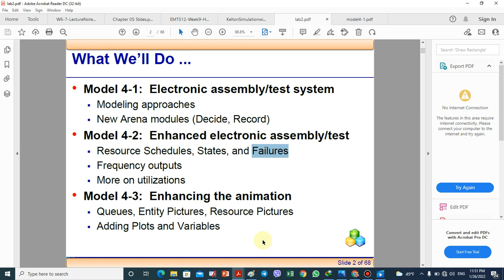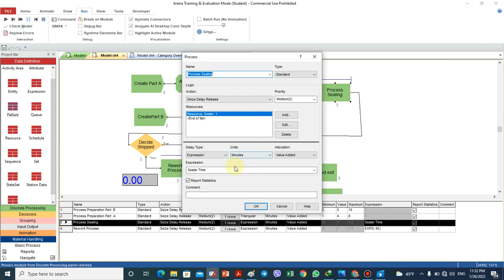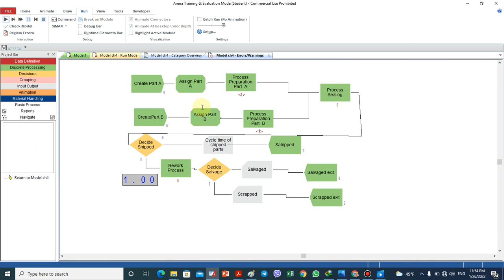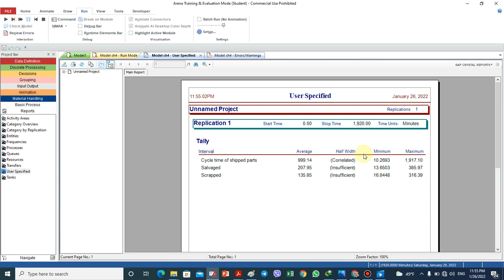Model 4 2 Electronic assemblytest system Failures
3Model_4_2_Electronic_assembly_test_system_Failures